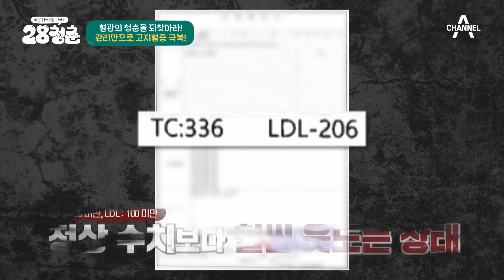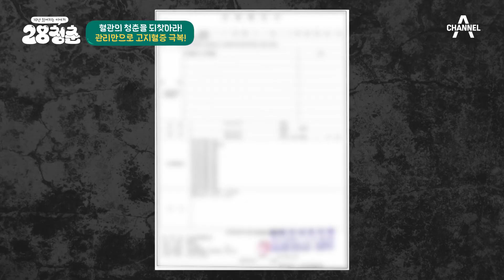40대의 나이에 고지혈증 판정을 받은 정순 씨! 고지혈증을 극복할 수 있었던 비결은? | 28청춘 1 회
편의점은 나의 직장!
70세의 나이에도 어려운 주문도 거뜬한 정정순 씨